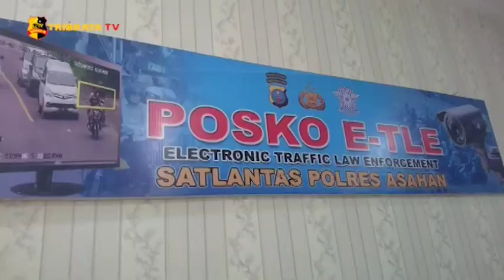SATLANTAS POLRES ASAHAN SIAPKAAN SISTEM TILANG ELEKTRONIK DI 2 TITIK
Sat Lantas Polres Asahan saat ini sedang mempersiapkan perlengkapan sistem tilang elektronik, mulai dari sarana dan prasarana piranti lunak maupun piranti keras.

Tilang elektronik ini juga nanti akan menggunakan tahap sosialisasi uji coba selama tiga puluh hari, setelah itu baru dilakukan sistem tilang elektronik yang diawasi dengan kamera cctv.
Untuk saat ini ada dua titik cctv yang diberlakukan, antara lain di Jalan Imam Bonjol dan di Jalan Lintas Sumatera Asahan, tepatnya di Simpang Katarina, Kisaran, Asahan, Sumatera Utara. Elektronik tilang ini akan diterapkan pada akhir bulan April.

Kasat Lantas Polres Asahan, Akp Jodi Indrawan S-I-K menghimbau kepada seluruh masyarakat Asahan, tetap menggunakan helm dan tidak menerobos lampu merah, agar bisa sadar dalam tertib berlalu lintas tanpa harus ada polisi di jalan dan tetap mengutamakan keselamatan, sebab pihaknya belum secara resmi menerapkan program E-T-L-E tersebut.

Melaporkan.